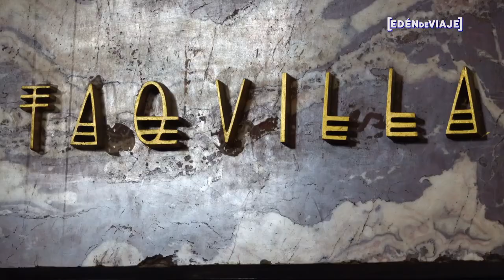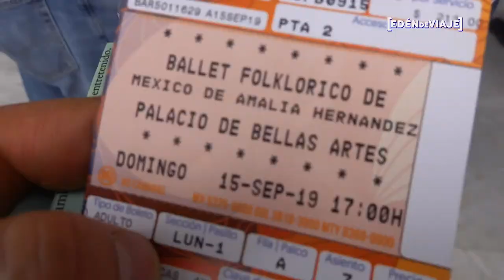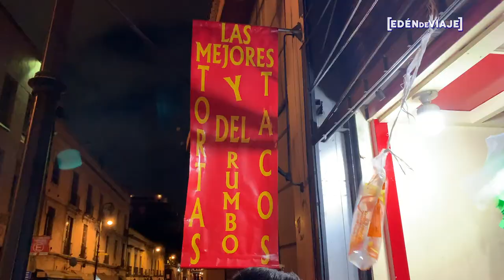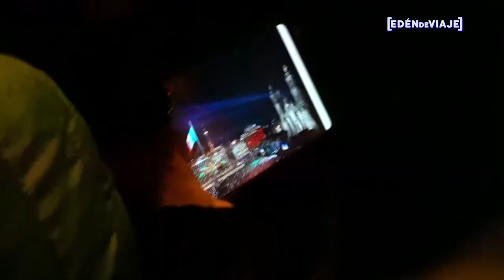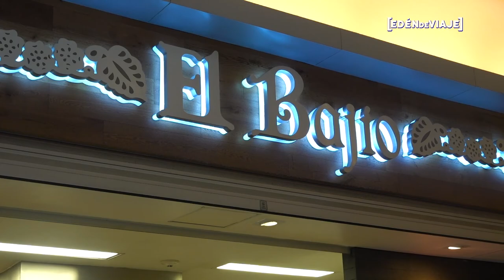🇲🇽 El Grito de Independencia - Que hacer en Ciudad de México durante las fiestas patrias mexicanas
El 15 de septiembre México se paraliza por la víspera de independencia que se celebra el 16 de septiembre. En Gobiernos y municipalidades de todo el pais gente se reúne para dar el grito de independencia. Yo fui hasta la celebración en el centro histórico de la Ciudad de México, en su Zocalo, miles de personas esperan que el presidente salga para dar el grito. También fui a ver la función del Ballet Folklórico de México de Amalia Hernández y a una tradicional fiesta en la casa de mi amiga. Espero que te guste el video y me des tus comentarios.